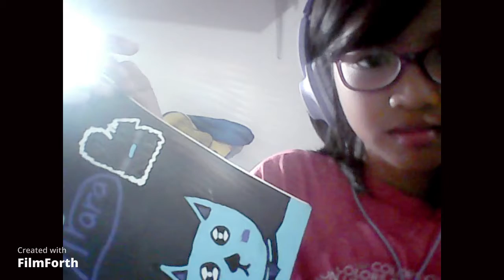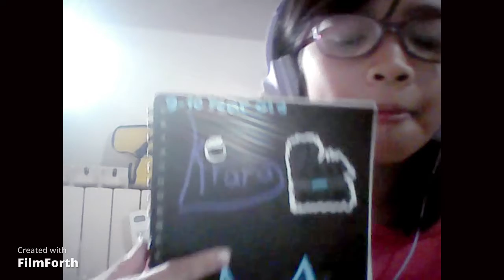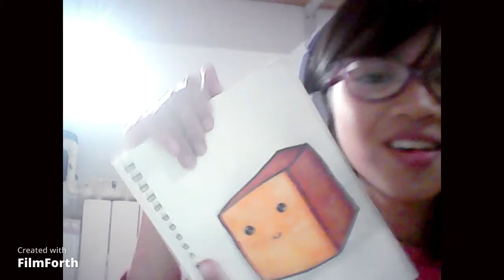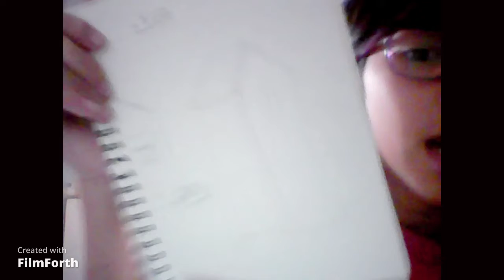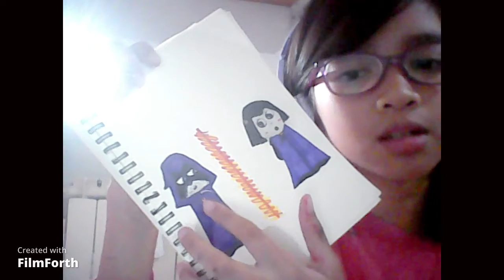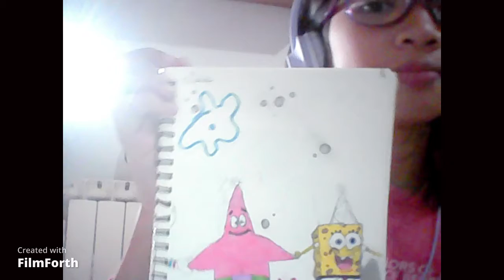showing YOU DRAWINGS i MADE when the PANDEMIC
HI pandas, honestly, low quality and cringe :/